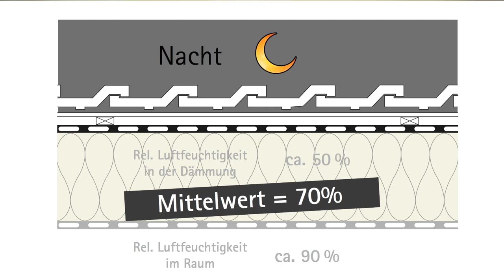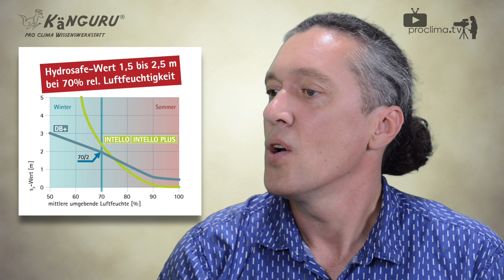Feuchtigkeit auf der Baustelle? Achtet auf Hydrosafe-Wert bei Dampfbremse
Ein guter Hydrosafe-Wert bei einer Dampfbremse schützt die Konstruktion. Vor allem bei der Bauphase gibt es viel Feuchtigkeit in den Räumen. Michael Förster, Leiter der pro clima Anwendungstechnik, erkärt, warum die INTELLO den optimalen Hydrosafe-Wert hat und was Hydrosafe überhaupt bedeutet.
Dabei spricht er mit Heide Gentner auch über Feuchtevariabilität,  Winterbaustellen und Tropfsteinhöhlen.